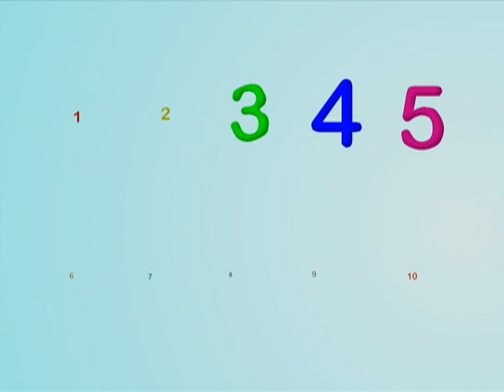One Two Three Four Five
"One, two, three, four, five" is a popular English language nursery rhyme and counting-out rhyme.